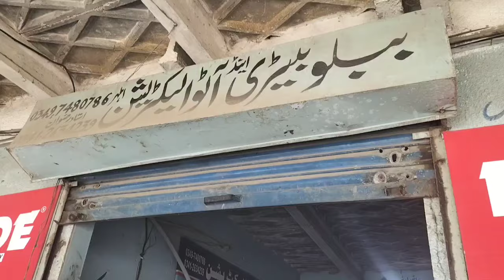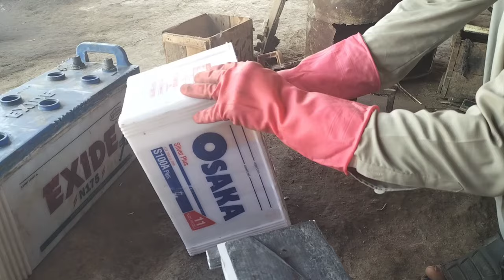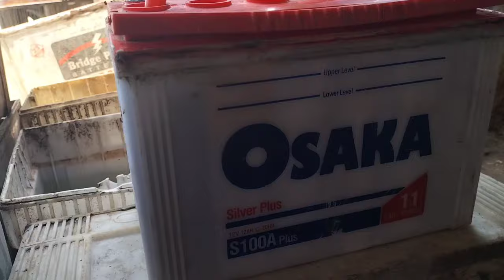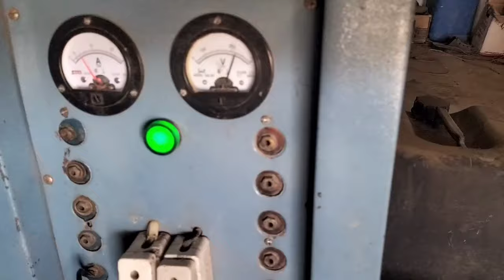Dead Old Battery Restoration Full Process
Here’s a YouTube description for your video on restoring a dead old battery:

"Got an old dead battery that you’re thinking of throwing out? Hold on! In this video, we’ll walk you through the full process of restoring a dead battery back to life. Learn step-by-step how to test, clean, and rejuvenate your battery using effective techniques and tools. Whether it’s a car battery or a small household one, this guide will help you save money and extend the life of your batteries.